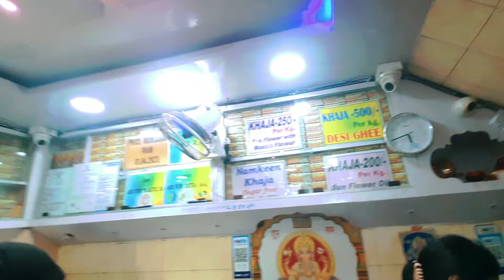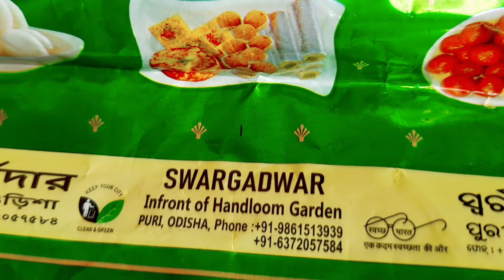পুরীর সেরা খাজার দোকান|কোথায় পাবেন পুরীর সেরা খাজা?Best khaja shop in Puri|Puri street food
পুরীতে খাজার দোকান- কাকাতুয়া VS গাঙ্গুরাম VS নৃসিংহ সুইটস~ কোনটি বেশি ভালো? | Puri Tour Guide 2023
Purir Khaja || which shop is the best || famous dessert || real Nrusingha Khaja

Khaja is a famous sweet of Odisha,India. It is basically sold in Puri . There are hundreds of khaja shop in Puri .  Ganguram & Nreesingha khaja are considered as premium . In this video we shall tell you which khaja shop is the best. This video is totally unpaid and the opinion is absolutely personal . Please watch the video till end

Puri Hotel | Puri Hotel | পুরী সৈকতের কাছে হোটেল | Puri Cheap Hotel | Puri Hotel Price | Puri Hotel Near Beach!   PURI BEACH
Puri Hotel 2024/Budget hotels near Puri Seabeach/Puri Swargadwar Cheap and Best Hotel/Puri Tour 2024

Puri khaja shop
puri khajar dokan
nrisingha sweets khaja
kakatua khaja
taste and twist khaja
ganguram khaja
Original Nrusingha Sweets puri
Kakatua Mistanno Bhandar puri
Taste and Twist puri
Gangurams Sweets Puri
best khaja shop in puri
khaja price now